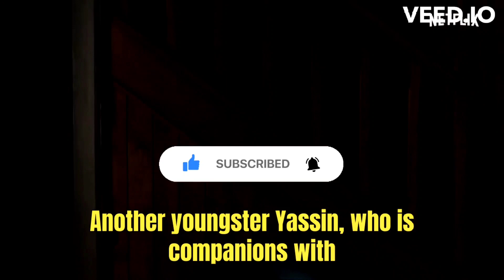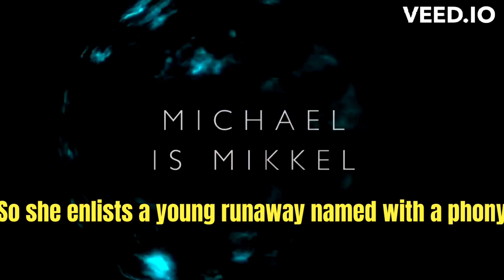Dark series season 1 explanation in English in my way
Dark series season explanation in English in my way